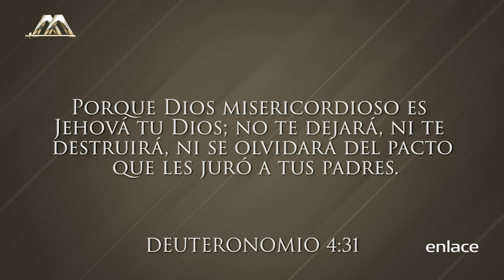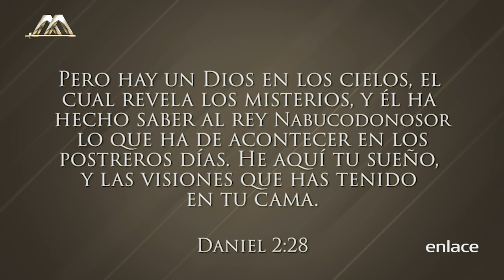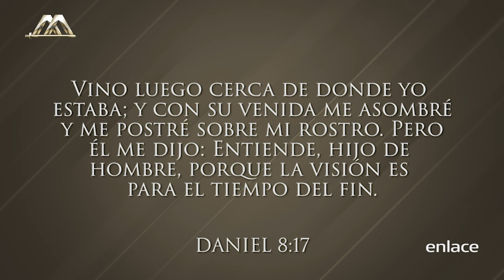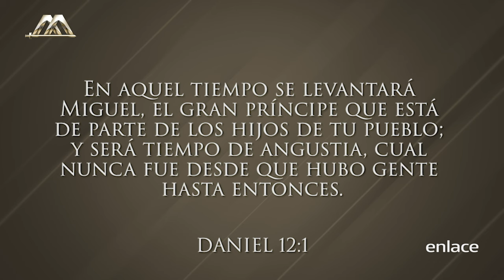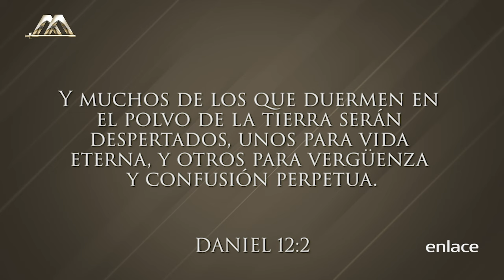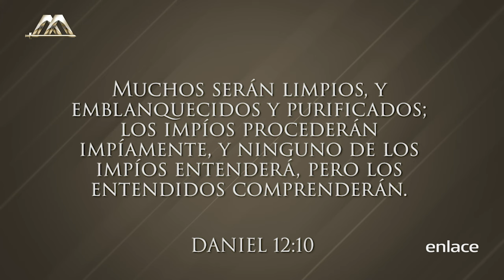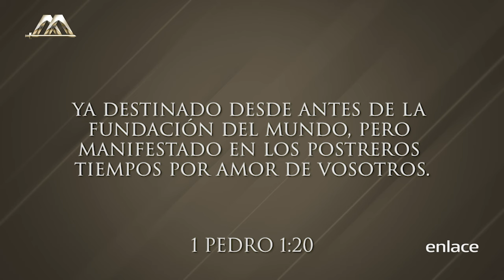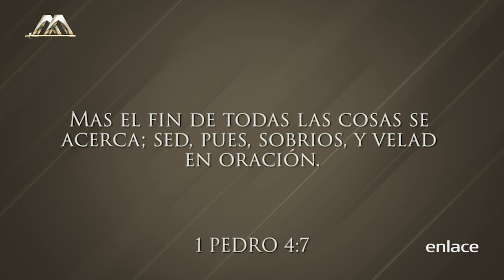Armando Alducin - Profecías selladas del fin - Vida Nueva Para El Mundo - Enlace TV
En las profecías del Antiguo y Nuevo Testamento verás diferencias que te permitirán saber cuándo serán los últimos tiempos de Israel y los últimos tiempos de la Iglesia, que sorprendentemente son distintos.